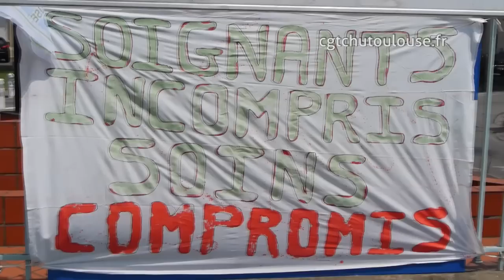"Moins d'effectifs, plus de sédatifs !" Lutte des Urgences Psy CHU Toulouse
Les soignants des urgences psychiatriques de Purpan et Rangueil alertent sur la dégradation des conditions de travail. Dégradations dues à l'augmentation considérable de l'activité, en lien avec l'augmentation de la population de Toulouse, le déficit d'accès au soin, et le sous-effectif aggravé par les absences non compensées. Le personnel est épuisé moralement et physiquement. Les risques pour les usagers sont imminents notamment les fugues, passage à l'acte agressif, aggravation des symptômes. Pour les soignants de ce service Burn-out, Troubles Musculo Squelettiques et risques d'erreurs professionnelles. Les personnels expriment une souffrance éthique due à l'impossibilité de faire correctement leur travail et exigent, pour améliorer leurs conditions de travail et la qualité des soins : La stagiairisation de tous les CDD, 3 ASH dans le service pour que les AS puissent faire leur travail auprès du patient et non le travail d'ASH, le remplacement des 3 médecins démissionnaires, la création d'un pool réel et formé de remplacement de courte durée à hauteur des besoins. La mise à niveau des effectifs infirmiers à hauteur de 40 postes (Il manque 3,5 infirmiers !!!) et création de 3 postes sur 24h de plus afin de permettre le fonctionnement normal à hauteur de l'activité, une prime de risque pour l'ensemble des soignants.